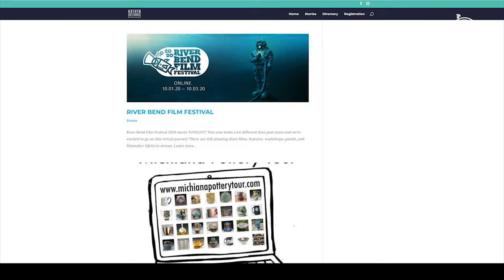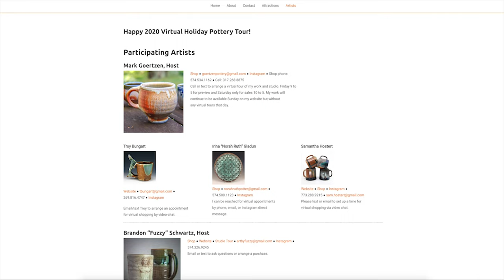Goshen arts drawn through pandemic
The COVID-19 pandemic has impacted everyone and the Goshen Arts Council is no different in feeling the effects of the virus. Justin Rothshank, a local Goshen Potter, said the Council had to get creative for events planning.

"There's a lot of you know, virtual events online," said Rothshank.

Zoom meetings have been the name of the game. With the council's bi-weekly meetings, Artist Happy Hour and the Riverbend Film Fest going online. Even the Michiana Pottery Tour switched to a virtual platform in September 2020.

"I'm one of the co-founders of the Michiana Pottery Tour, and one of the main organizers of that event, said Rothshank. "We're planning our 10th annual event for this this fall. So I've been involved with that for a little more than 10 years."

The  pottery tour is coming this September with plans still in the works.

"The plan right now is that it's going to be in person, said Rothshank. "But we can pretty quickly pivot to a virtual event if necessary. And we we sort of as planners, we sort of know how to do that. But also I think the artists are all pretty conscientious and aware that that's a possibility too."

Both the Arts Council and the Michiana Pottery Tour have been kept on their toes during the pandemic. But as spring approaches, both are hopeful for return to something close to normal.